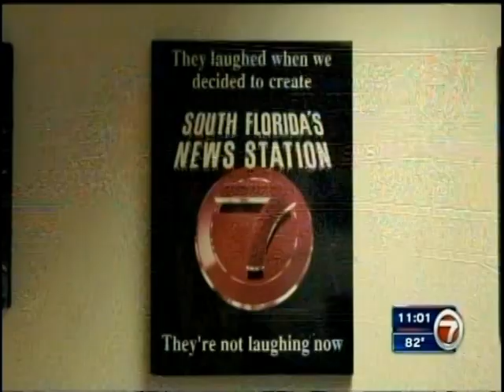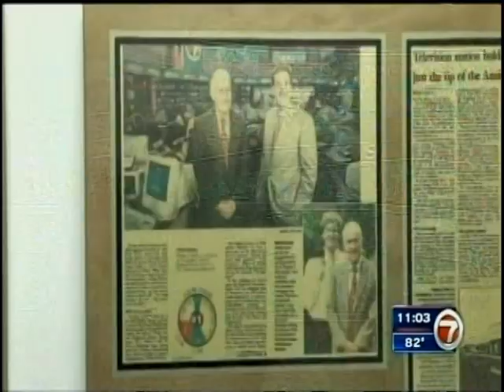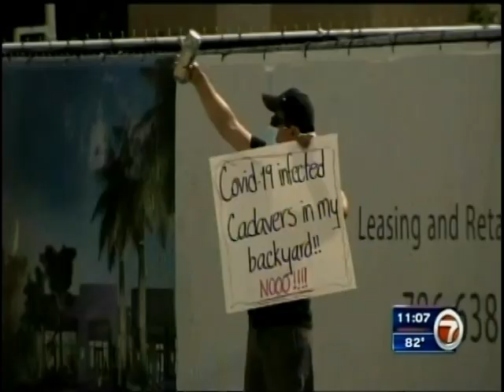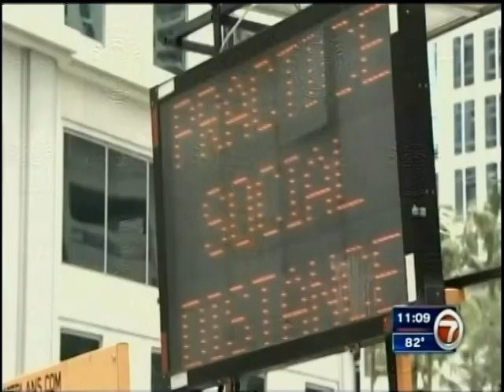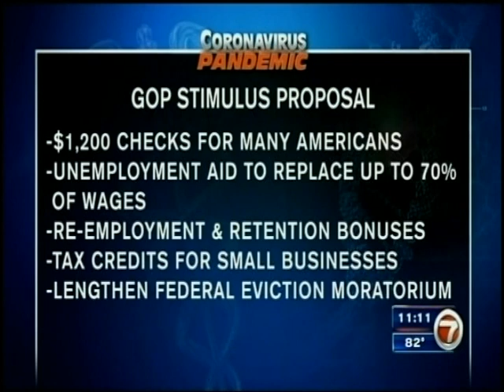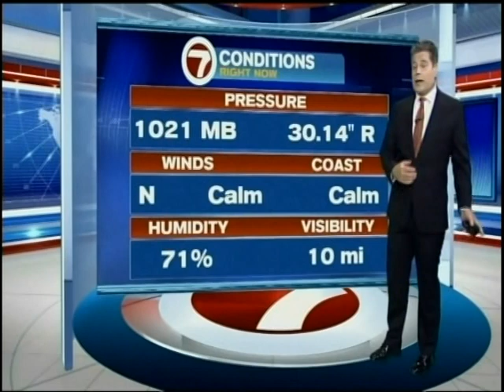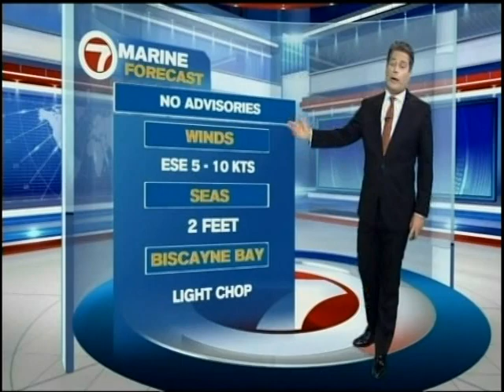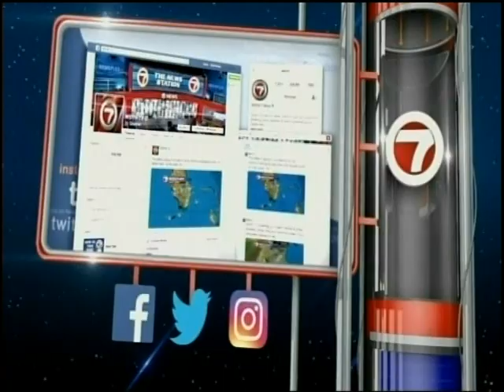WSVN 11pm News, July 26, 2020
Some commercials were included. The lead story was the passing of station owner Ed Ansin. Special thanks to stevieboy24/7 and Scott Allen Brown. Posted for educational and historical purposes only. All material is under the copyright of their original holders.